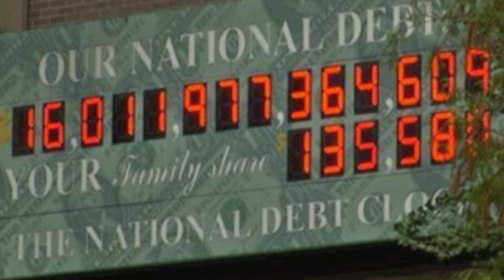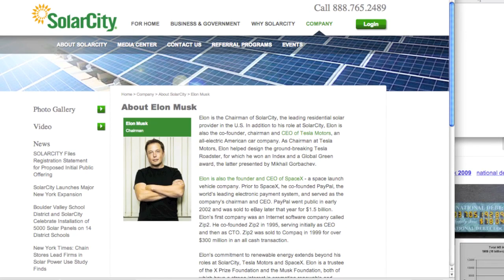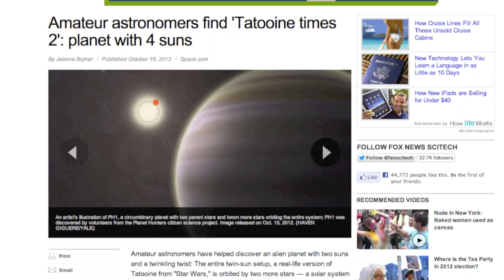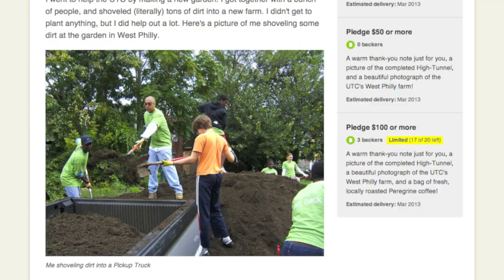CrowdFunding Organic Vegan and Vegetarian Food!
Keith McElwain "Monday in the Millions"

In today's show we talk about the crowd funding websites like KickStarter, the investments in raw food, and how we are going to end the US debt : )

A lot of people think that organic food must be more healthy for you, but don't really understand what organic good really is or what it means for food to be labeled "organic."

There is a proven scientific basis of claims that vegetarianism is natural for humans and that we do not require meat to survie. After watching this, you will find out the exact opposite.

ALL Sources:

Mind Power Makes $.4B in 7 Months

Crowd Funding Raises over $8.5M

Raw Food Green Houses Feed Hungry

Economic Status

"70 percent of US get more benefits from government than they pay back in taxes"

Here's the problem:
America's Highest Paid CEOs

30 Of America's Most Profitable Companies Paid 'Less Than Zero' In Income Taxes In Last 3 Years:

Future of Wealth